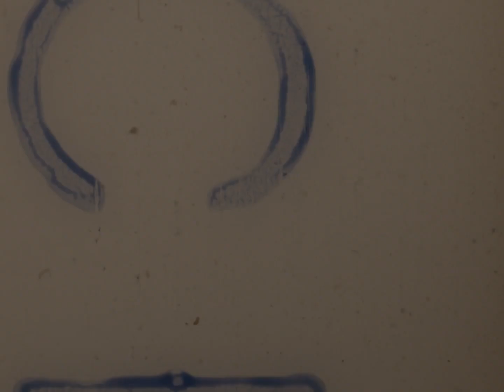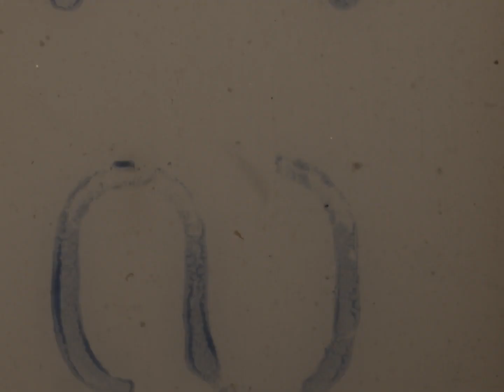86 Gram T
Multiple reel tape:  Gary baseball (Diamond Mills), Missy and Kittens, old McFall/Shubatt shop first being built on Riverside Drive, Mom and Susan, Gram Dorothy's farm, Shriner hats, Gary's first communion, Susan sitting on Dad's lap, Gary and Mom walking, backyard go-karts and tricycle with Bob and Susan, Gary on slide, dying Easter Eggs at kitchen table  (Gary, Bob, Susan, Mom), Bob wearing earmuff hat, old McFall/Shubatt truck, Easter morning with Gary, Bob, Susan,  Susan gets a big stuffed Bunny, Timmy pushing Susan in go-kart in backyard, City Park fire engine with Gary, Susan, and Bob, feeding the ducks and chickens with Mom and Dad, buffalo, 1205 First Ave w/o paved driveway,  Gary, Bob and Susan playing on front steps, Susan with doll, red 1957 station wagon,  Mom waving to camera, brief footage of Gram T, backyard baseball game, **great footage of downtown Iowa City and all the storefronts plus theaters, Susan/Bob/Gary playing outside in the snow, mud driveway, good footage of Susan in red coat,  Timmy/Debbie/Bob going to school at Robert Lucas elementary, neighborhood footage, Mom walking across First Ave to go to the store, Susan/Bob on front steps,  Susan/Timmy on backyard teeter totter, trying to kick balls over garage roof